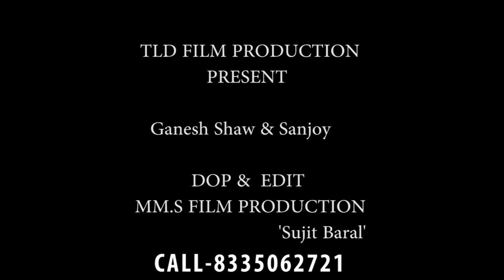TLD FILM PRODUCTION OFFICIAL INTERVIEW WITH GANESH SHAW || SUBSCRIBE THIS CHANEL AS SOON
TLD PRODUCTION FILM GIVE YOU A ENTERTAINMENT  ALL TYPE OF HAPPINESS PROGRAM .